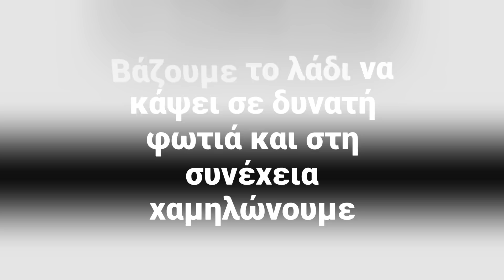Νηστίσιμα μπιφτέκια θαλασσινών (κεφτεδάκια με θράψαλα) - Squid meatballs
Λαχταριστά κεφτεδάκια θαλασσινών! Μια υπέροχη συνταγή για να συνοδέψει ιδανικά το κρασί σας ή το τσίπουρο!